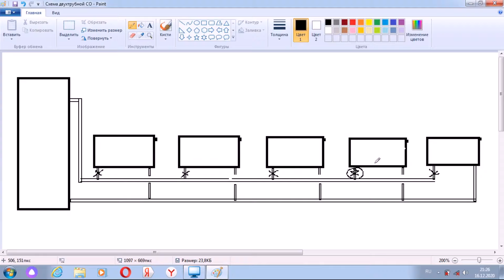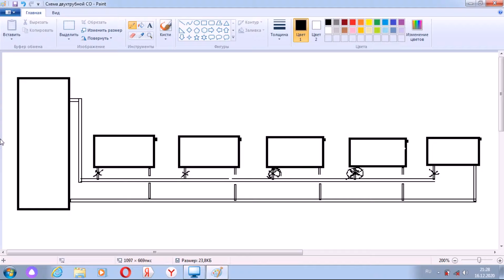Как выгнать воздух из труб. Или как прокачать двухтрубную систему отопления.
В видеоролике представлен схематичный подход к делу. Прокачиваем двухтрубную систему отопления. Другие виды систем отопления будут представлены в следующих видиороликах "Как выгнать воздух из труб СО"
Как прокачать "Ленинградку" однотрубную систему отопления